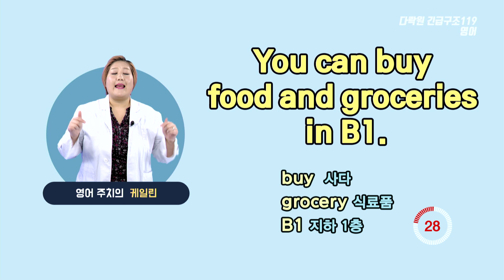식품 매장은 지하에 있어요. 🏬 (스피킹, 영어회화, 영어표현)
당신의 멈춘 실력을 다시 뛰게 한다. 매일매일 꾸준히 긴급구조 119 영어

📕오늘의 표현
식품 매장은 지하에 있어요.
You can buy food and groceries in B1.

[단어 및 표현]
buy 사다
grocery 식료품
B1 지하 1층

💡 grocery는 ‘식료품 잡화점, 식료품 및 잡화’라는 의미가 있어요. 보통 가게를 이야기할 때는 grocery store라고 많이 하고, 식료품을 말할 때는 groceries처럼 복수로 씁니다.

⚡다락원 2021 영어패스1년 수강권 89% 할인⚡
(지금 수강하면 클로바 100% 증정)